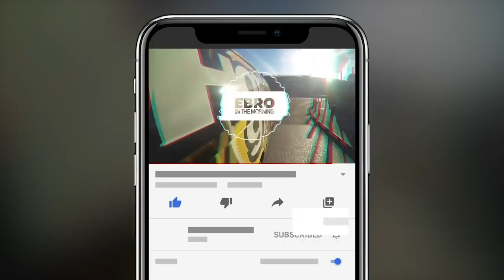Mom Turns In Son After Robbery + Reactions To Michigan HC Juwan Howard's Suspension After Fight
Ebro in the Morning discuss the latest fails of the day during the Congratulations You Played Yourself segment.

Topics Include:
- Mom turns in her son after allegedly being seen on camera armed robbing a train conductor
- Michigan Head Coach Suspended 5 games over altercation after the game